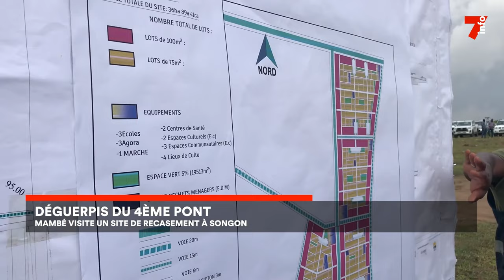Déguerpis du 4e pont : Mambé visite un site de recasement à Songon